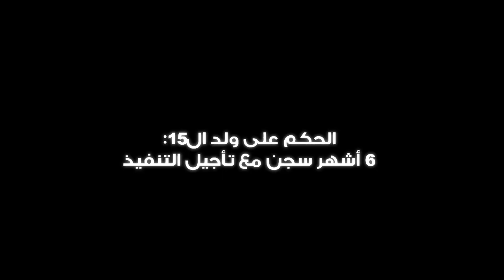الحكم على ولد ال15: ستة أشهر سجن مع تأجيل التنفيذ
حكمت اليوم الدائرة الجنائية بمحكمة الإستئناف بتونس على علاء اليعقوبي بستة أشهر سجن مع تأجيل التنفيذ بعد أن كان قد صدر في حقه حكم إبتدائي بسنتين من السجن مع النفاذ العاجل وهو ما إعتبره الأستاذ غازي مرابط محامي ولد ال15 إنتصاراً جزئياً وصرح لنا بأن نيته تتجه نحو ألإتجاه إلى محكمة التعقيب في الأيام القادمة بعد إستشارة المعني بالأمر .